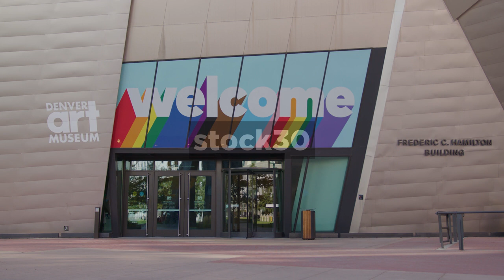Denver Art Museum Building, Denver, Colorado, USA 5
Denver Art Museum building, Denver, Colorado, USA.